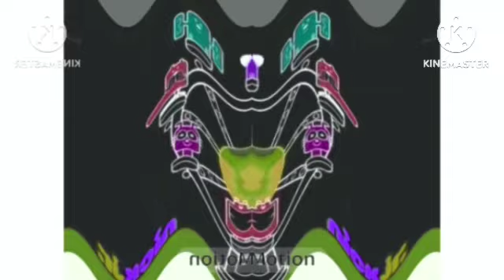Different People In Happy + Hey Duggee V1